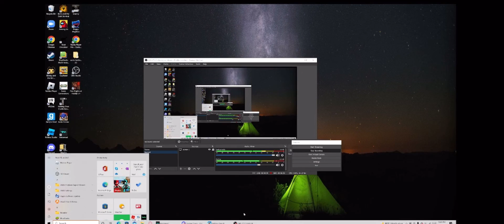Rage X’s rage compilation! (So far 2022)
All the rage.